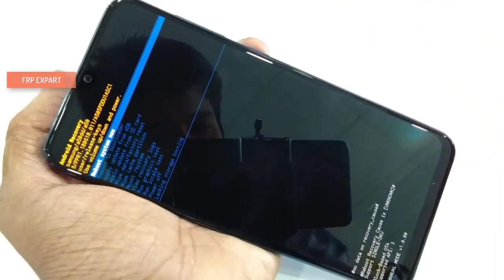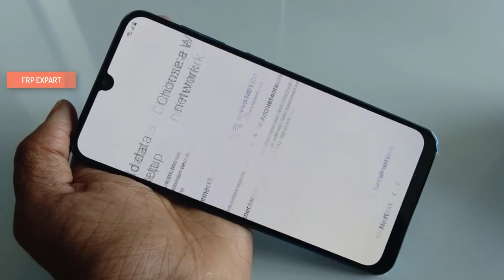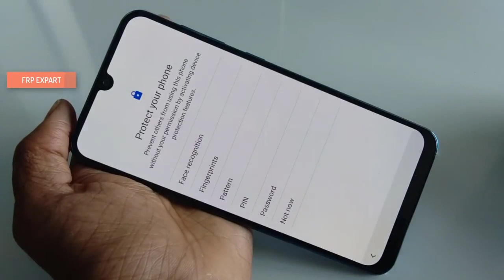Tutorial Hard Reset Samsung A10 | Cara Reset Samsung A10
Tutorial Reset Samsung A10 atau Cara Reset Samsung A10 tanpa PC

langsung fokus ke Video y ya gan